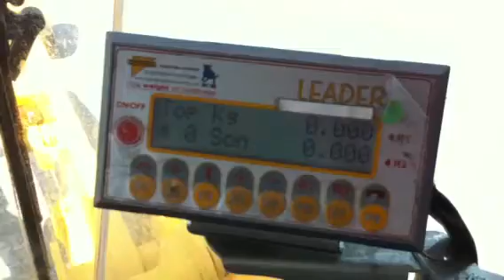WEIGHING ON BOARD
Special wheel loader